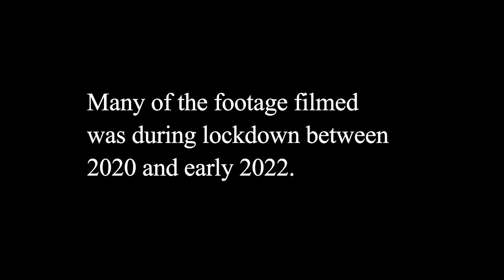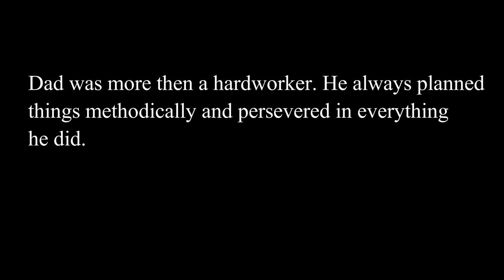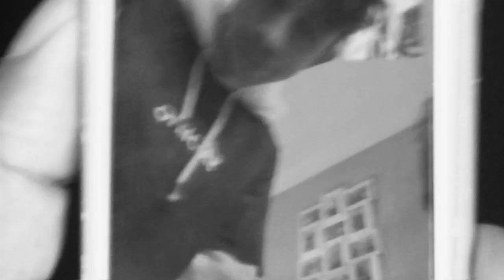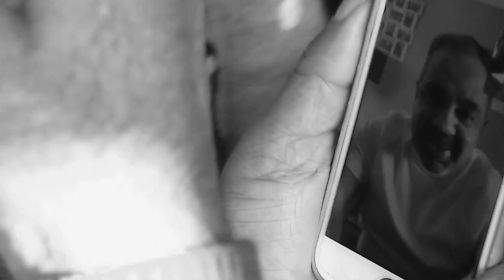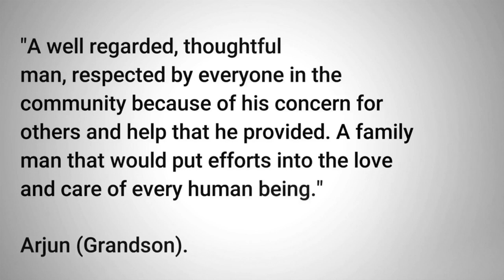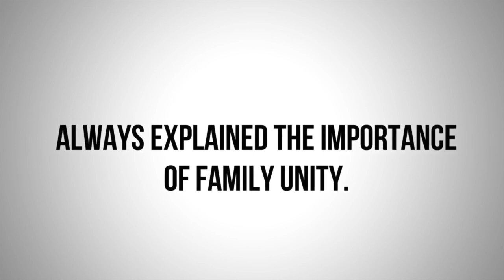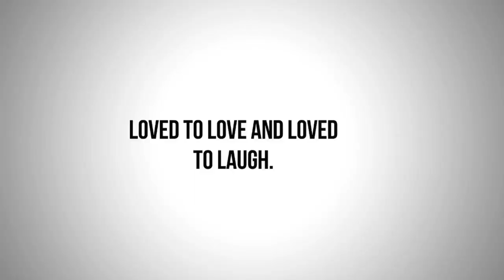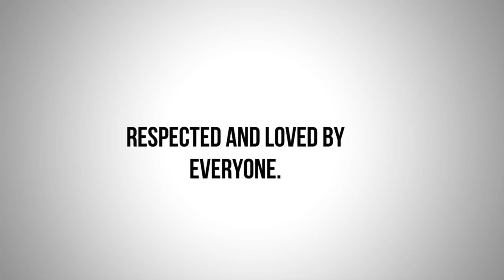Remembering Baba (Short Film) 2022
5:11 Start of short film.
7:28 Grandfather
15:34 Selfless
17:40 Family Moments
20:40 Balbir the hero.
22:27 Treating people as family

Synopsis:

Balbir aka Baba will not just be remembered  for his achievements or his drive but the sincerity of love he gave that travelled beyond his family. He never forgot his roots and his life journey gave hope to people. He was humble and never looked down at people. This short film will give you an insight of the family man, the friend and how grief looks like in it’s first 4 months.  Balbir continued to make new friends and build close community. This is just another indication how fare Balbir love and respect travelled. This film also covers the relationship between his youngest grandson who he loved so much and never got the chance to show family outside the home due to covid lockdown. Ethan grandson was born April 2020. Balbir sadly passed away August 2022 and this is a film to pay tribute to his legacy.

Documentary / Tribute / Music Abstract Short Film.
Uploaded Completed : December 2022
Film made for the Grandchildren and the generation beyond.***

Balbir Singh also known as Billy Singh
music included:-
Hope  & Taken

My Dad was always a well respected amongst all the people he knew. Everyone looked up to him. People loved him because he was sincere and very compassionate about their feelings. He never enforced his views on someone else; he was always open to listen.  He genuinely cared about people and always went out of his way to help them. He naturally be able to fill the room with his presence and always made the atmosphere full of lighthearted pleasure.  My Dad was the one who could make you feel at ease. He never judged or looked down at people and engage in gossip. He embraced people and found the good in them.  My Dad always spoke the importance of family and he even treated people as family. He was a friend and father figure to many people. He did not always get the same love back but he didn’t do it for those reasons it was just part of his personality to be so giving.

Nothing made him more happy than seeing his grandchildren. It’s so rewarding to see your parents watching you play with your own children. He was always very proud of his grandchildren and loved celebrating their birthdays and achievements. He enjoyed playing games with them, doing selfies and also teaching them the importance of being respectful.

Because of Covid Dad did not get the chance to share his love of his youngest grandson Ethan in person to relatives, cousins and friends. I am still so grateful of the home videos we have to share with grandchildren for years to come. My mother has been strong and very inspirational during this difficult time. It makes big difference having a family that supports one another.

I’ll never meet anyone like my Dad again and it’s unfair for me to compare my Dad to anyone else because he was an individual. At times God has a habit of taking the most beautiful people away early. Dad was not ready to go he was planning things for months to come. Life is a journey but if a long life was based on how much love you give then my dad would have lived up to 100 years. People like my Dad only come once every 50 years. It’s difficult knowing I’ll never get to speak to my Dad again and this is hardest chapter in anyone’s life dealing with loss.

It was very traumatic on how my Dad passed away. ill continue to talk to the children about Dad so that his memory will never be forgotten. We will never forget his life lessons. My Dad was so much more then a hard worker. We all have learnt so much from my Dad in his parenting skills, working hard or having drive and even having the emotional intelligence to understand people.

People can replicate what my dad achieved in his lifetime but they cant replicate his character that is something he had from the beginning. No motivational book or self help book  can make you become like my Dad because it’s organic, authentic feelings that come from the heart.

Everybody has a story on how much my Dad has helped them and that will also be his lasting legacy .